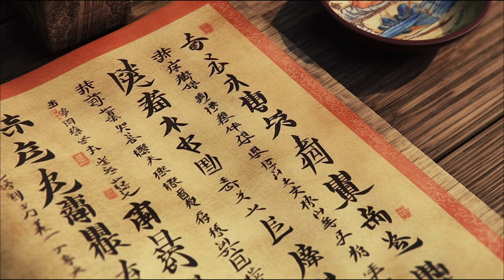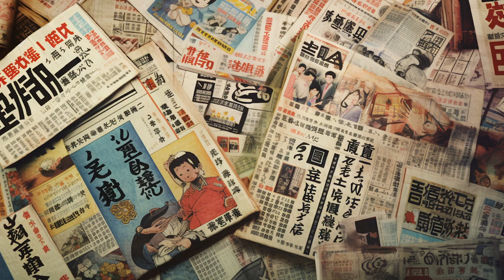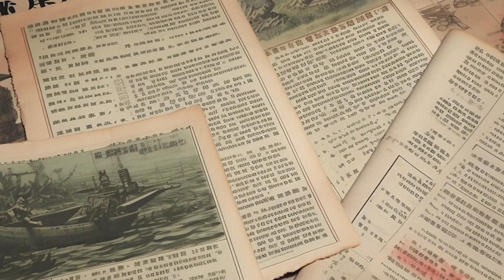He Took 30 YEARS To Surrender | Hiroo Onoda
On the 26th of December 1944, Hiroo Onoda would be sent to the Lubang (lu-bung) Island in the Philippines with orders to do everything in his power to stop the advancing Americans.

When he landed, it was understood that under no circumstances were the soldiers allowed to take their own life or surrender to the enemy. With these orders and his commitment to the cause, Hiroo Onoda would engage in guerilla warfare for close to thirty years after World War Two ended.

During this time, all efforts to convince Hiroo the war was over would fail. Hiroo believed Japan would never surrender and defeat was only possible when the last Japanese person had been killed. This is the story of Hiroo Onoda, the man who fought and lived in the jungle for 29 years.